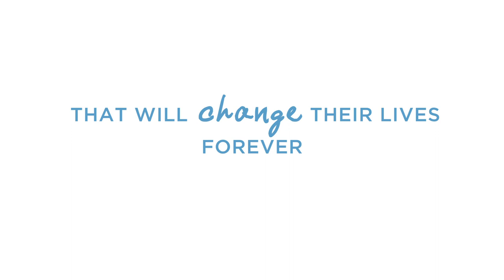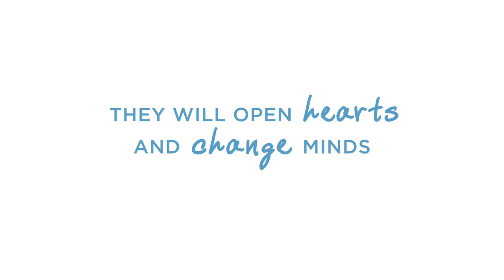Imba Means Sing Trailer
It's here! The official Imba Means Sing Trailer featuring the African Children's Choir has arrived. Follow the journeys of three African Children's Choir members - Angel, Nina and Moses, as they embark on an experience that will change their lives forever. OUT DECEMBER 4TH! for more info!